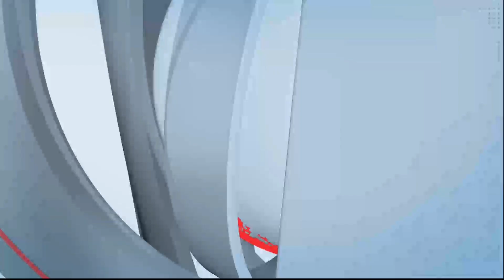शहरातील सर्व शिक्षकांसाठी मॅरेथॉन स्पर्धेचे आयोजन